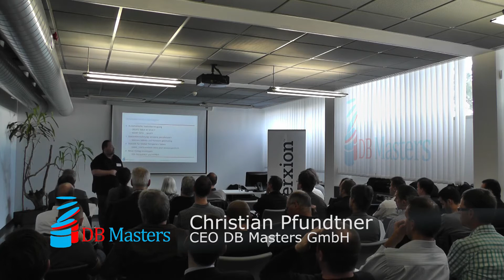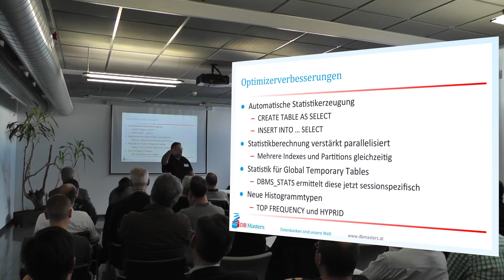Oracle 12c New Features Überblick - Optimizer und Statistikverbesserungen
Oracle 12c New Features Überblick Event 18. Okt 2013 - Optimizer und Statistikverbesserungen